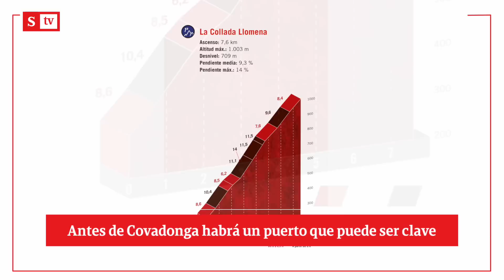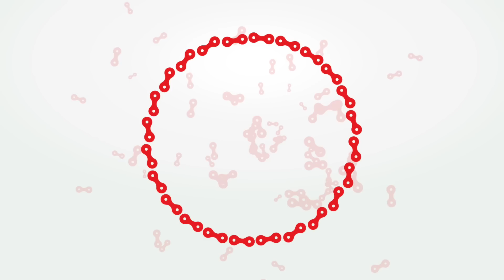Vuelta a España 2021, etapa 16: Intentaron descolgar a Jakobsen. Alberto Contador | Semana TV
La etapa de hoy se desarrolló de acuerdo a lo esperado en las jornadas llanas. La tensión llegó cuando el UAE Team Emirates intentó descolgar a Fabio Jakobsen, el favorito para quedarse con la etapa, sin embargo, el trabajo del Deceuninck fue suficiente para reconectar al velocista que se quedó con la victoria del día. Mañana será una jornada decisiva, los favoritos deberán aspirar al podio y atacar en el mítico puerto de montaña Lagos de Covadonga.